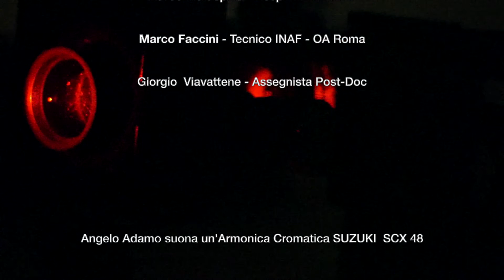Primo degli Otto Pezzi per Flauto Solo di P. Hindemith - Angelo Adamo: Armonica Cromatica